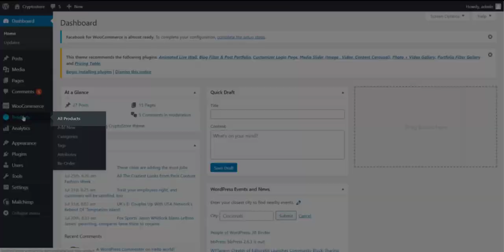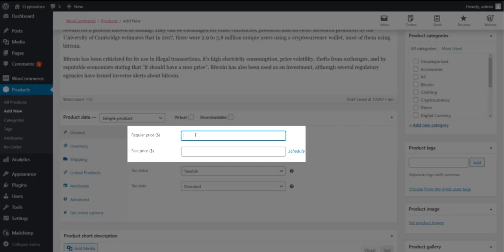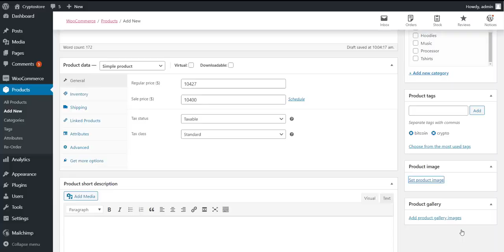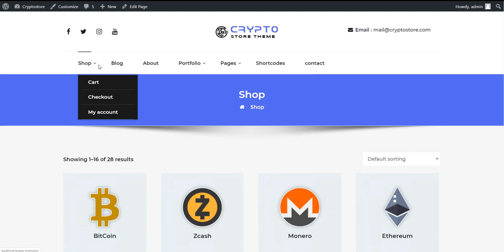How To Setup CryptoStore Wordpress Theme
CryptoStore is a beautifully designed well coded WordPress theme for starting an online shop or store using WooCommerce plugin. Plenty of white space and clean typography of the theme makes it easy for readers to focus on the content. It can be used with all types of cryptocurrency related shop or store website like ico, exchanges, hardware, crypto news etc. Theme is fully customizable so it can be also used with other type of websites like e-commerce, corporate, agency, consulting, travel, business and blogging, cafe, spa, beauty salon, charity, yoga, wedding, dentist, education etc. The theme is fully responsive for all kind of devices, and also translation ready.

Check Demo of CryptoStore Free WordPress Theme

Download CryptoStore Free WordPress Theme

Check Premium Version Demo Of CryptoStore WordPress Theme

Check Premium Version Features and Buy Theme

Thanks

A WP Life Premium WordPress Plugins & Themes Market